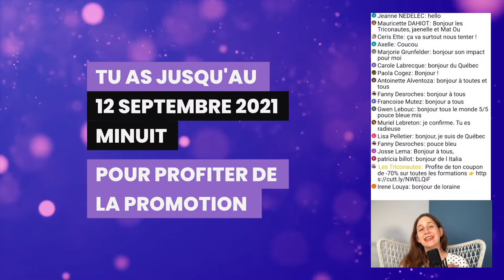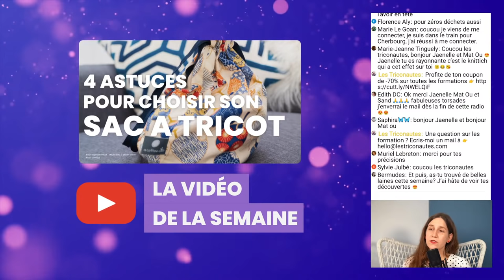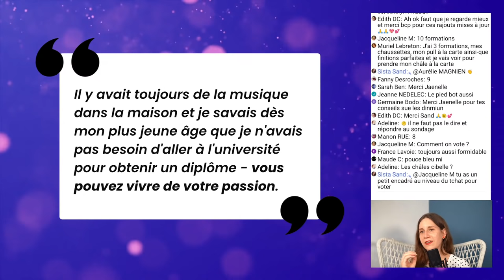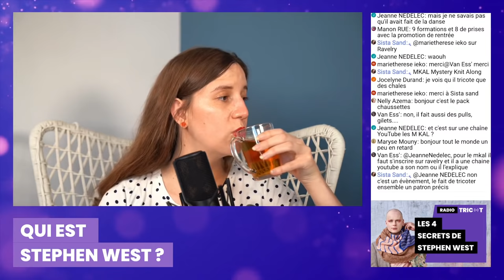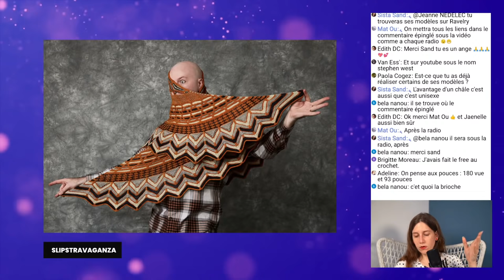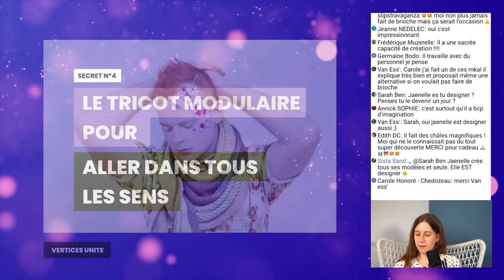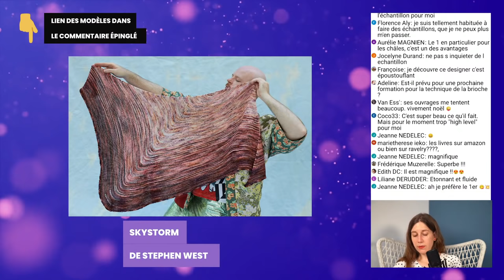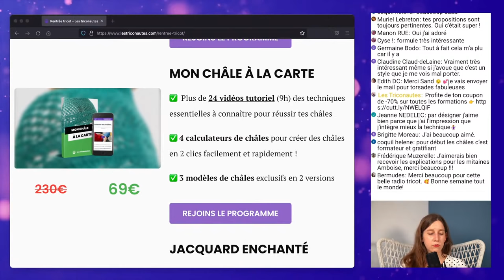🔴 🎙️Podcast Tricot - Radio Tricot : Les 4 secrets de Stephen West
🔴 🎙️Podcast Tricot - Radio Tricot : Les 4 secrets de Stephen West !  🔥 TÉLÉCHARGE LES GUIDES ULTIMES DU TRICOT

▬▬▬▬▬▬▬▬▬▬▬▬▬▬ AU PROGRAMME ▬▬▬▬▬▬▬▬▬▬▬▬▬▬

Dans ce podcast tricot, on va parler des secrets de Stephen West ! Je vais te partager aussi des astuces tricot, des techniques tricot qui te permettront d'écouter un podcast tricot français qui te permettra d'apprendre à tricoter tout en t'aidant à devenir une meilleure tricoteuse / un meilleur tricoteur et plus généralement un(e) meilleur(e) triconaute !

00:00 - Générique
02:16 - Accueil et introduction de la radio tricot
25:55 - Qui est Stephen West ?
35:55 - Les 4 secrets de Stephen West
57:28 - Les créations de Stephen West
1:00:02 - Mes 4 modèles préférés de Stephen West
1:06:27 - Par quels modèles de Stephen West commencer ?
01:11:42 - Conclusion et fin de la radio tricot

▬▬▬▬▬▬▬▬▬▬▬▬▬▬ QUI SUIS-JE ? ▬▬▬▬▬▬▬▬▬▬▬▬▬▬